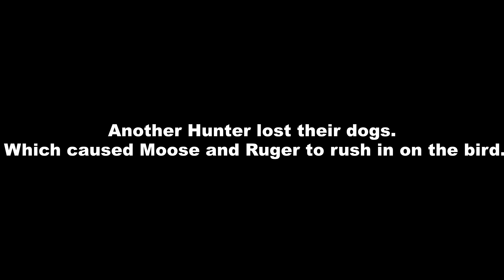Hunting NJ Quail - Lost dogs all over!!!!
Hunting Quail with Moose and Ruger in Greenwood WMA.  A few times during the day we found lost Hunting dogs that starting following us.  Don't worry all dogs were reconnected with their owners.

Current hunting Equipment

WildFowler Upland Strap Vest:

Best Pants for upland Hunting in Briars: Carhartt $49.99

Carlson Extended Choke Tubes:

GoPro Hero 9 - On Sale - $399.99

Great budget camera Apeman a100

Garmin Delta Upland XC

Heavy Duty Butchers Apron:

Otter Wax Leather Wax Kit- Great for older Boots

Follow Moose on Instagram and keep up to date on new video releases